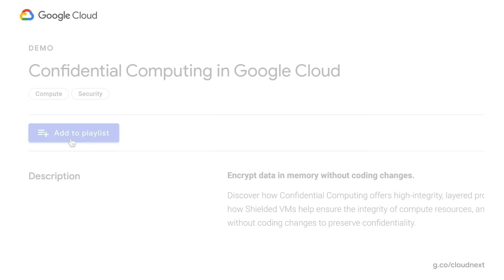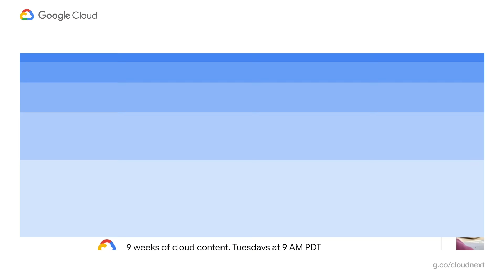Recap of Next OnAir week 4: Security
Thanks for joining us this week at Google Cloud Next ’20: OnAir. The theme was Security, and there were plenty of digital learning opportunities, including a keynote (or two) plus breakouts for a deeper dive into a topic. It was all fresh content too, delivered on demand. Ready for week 5? Let's get solving.

HL057